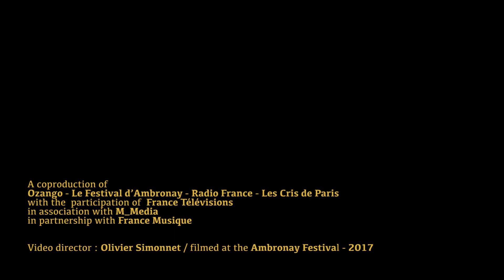Monteverdi - Madrigals, Book 8 "Hor che'l ciel e la terra" (Les Cris de Paris, Geoffroy Jourdain)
From the Festival d’Ambronay, 2017
Geoffroy Jourdain and the French group Les Cris de Paris perform the Eighth Book of the Madrigals, the work of 17th-century Italian composer Claudio Monteverdi

Geoffroy Jourdain - conductor
Les Cris de Paris

Claudio Monteverdi - Hor che'l ciel e la terra

A co-production of
Ozango - Le Festival d’Ambronay - Radio France - Les Cris de Paris
with the  participation of  France Télévisions
in association with M_Media

Video director: Olivier Simonnet